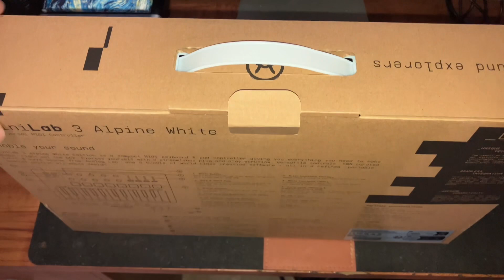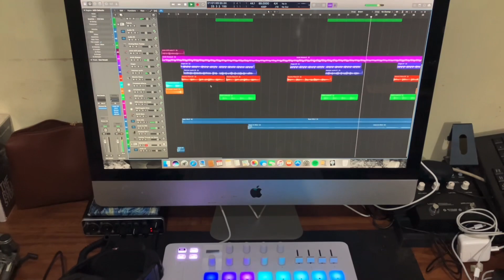UNBOXING Arturia Minilab 3 (Alpine White)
bought in Osaka Japan March 2024